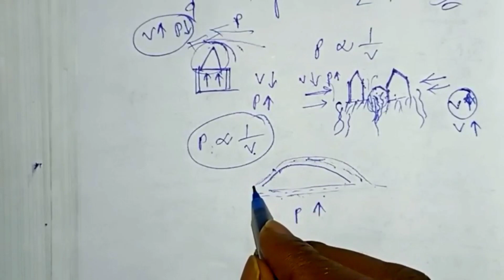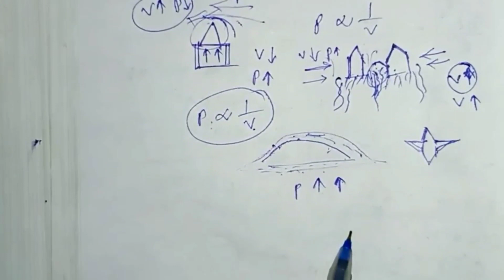নবম শ্রেণীর ভৌত বিজ্ঞান তৃতীয় অধ্যায় বার্নোলির নীতি || Bernoulli's theorem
নবমশ্রেণীর_ভৌতবিজ্ঞান#তৃতীয়_অধ্যায়_বার্নোলির_নীতিBernoulli's_theorem